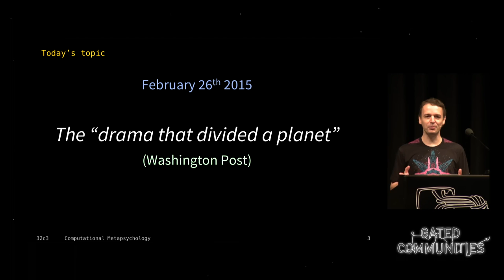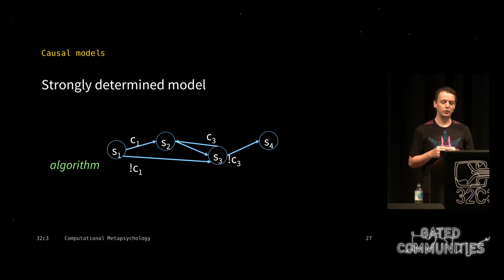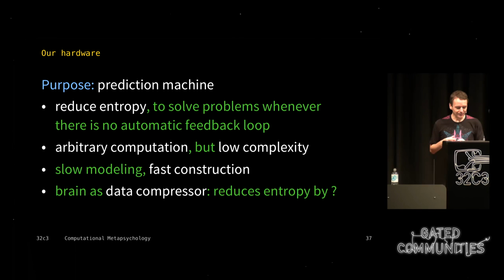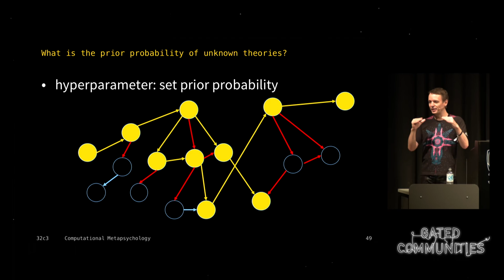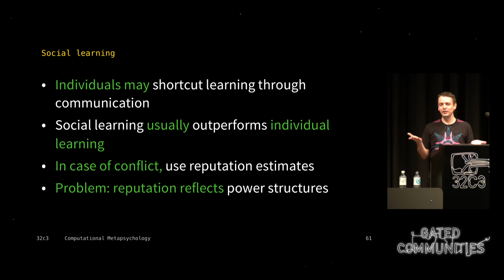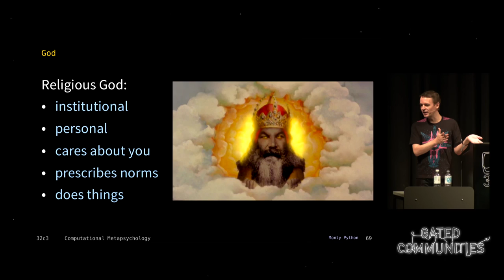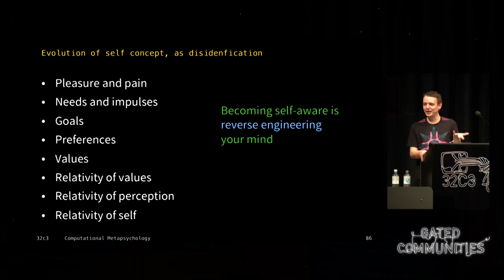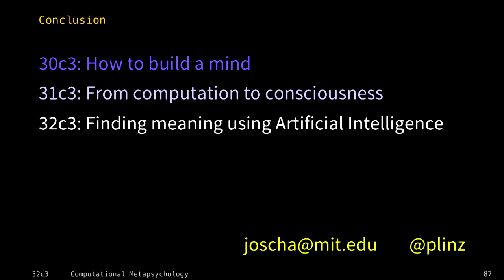Joscha: Computational Meta-Psychology (deutsche Übersetzung)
Computational theories of the mind seem to be ideally suited to explain rationality. But how can computations be subverted by meaning, emotion and love?

Joscha